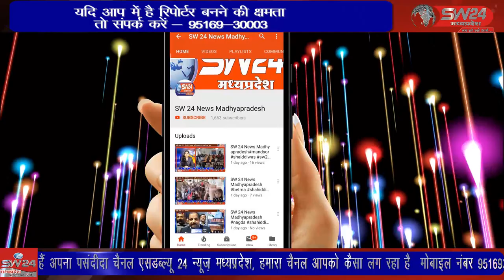टीकमगढ़ में शाम को चांद नजर आते ही लोगों में ईद की खुशी नजर आने लगी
टीकमगढ़ में शाम को चांद नजर आते ही लोगों में ईद की खुशी नजर आने लगी सुबह 7.30 बजे ईदगाह में ईद उल फितर की नमाज अदा की गई जामा मस्जिद के सामने ईद की नमाज अदा कराई और देश में अमन शांति की दुआ की। टीकमगढ़ से मनोज खरे सुबोध पाठक की रिपोर्ट